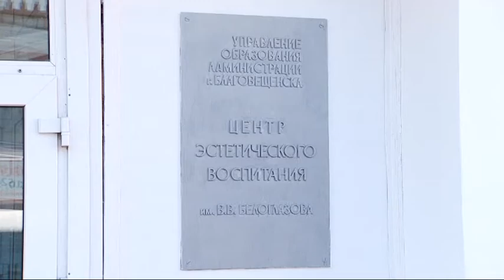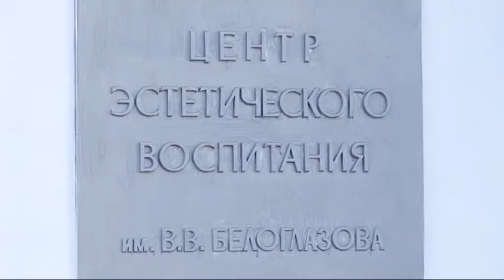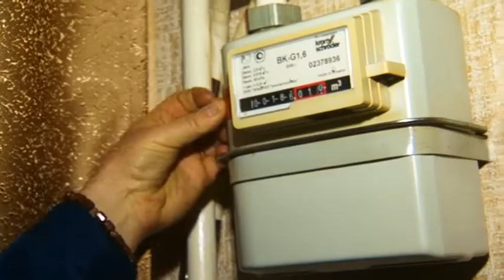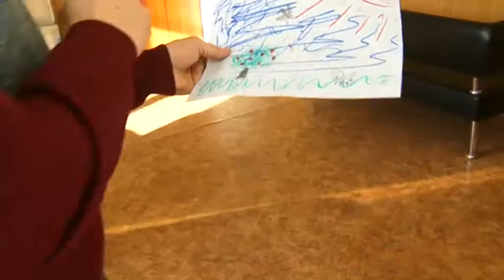Выпуск программы "Город" от 21.11.16